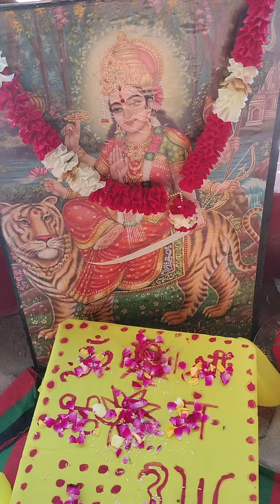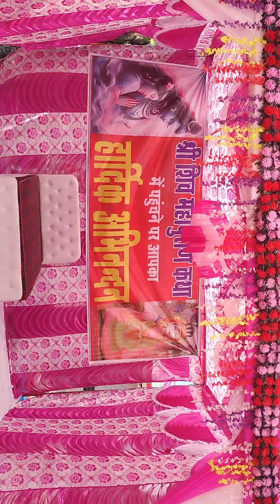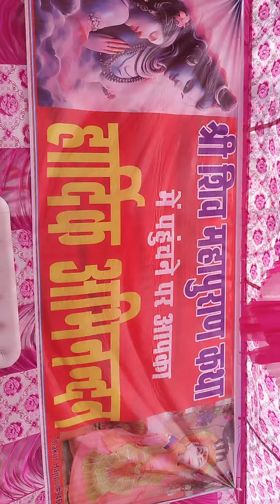ਸ਼੍ਰੀ ਸ਼ਿਵ ਮਹਾਂ ਪੁਰਾਣ ਕਥਾ ਦਾ ਅੱਜ ਪਹਿਲਾਂ ਦਿਨ ਪਿੰਡ ਸਹੌੜਾ ਕੰਡੀ ਹਾਜੀਪੁਰ। ਲਾਲੀ ਮੁਕੇਰੀਆਂ ਚੈਨਲ।